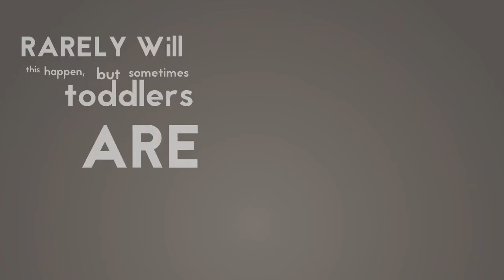Baby Teething at 3 Months Old!? - Teething at an Early Age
Babies will start teething at different ages depending on the individual baby. Some babies may start teething as early as 3 months old! This is totally normal for some babies and no need for panic.

Moms may worry that their teething 3 month old is going to be in lots of pain, but that is not always the case. Some babies may experience no teething signs and symptoms, some may have mild teething symptoms or pain, and some can have severe symptoms.

To help soothe teething signs and symptoms naturally, especially for a 3 month old teething baby, check out Kute Keiki for all natural teething relief solutions.

Also searched online for:

Searches related to baby teething 3 months
baby teething 3 months old
teething tablets
baby teething 4 months
baby teething 2 months
baby fever 3 months
baby drooling 3 months
what's the earliest a baby can start teething
when do babies start teething